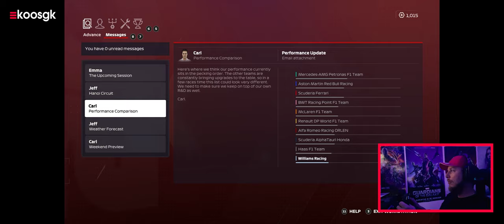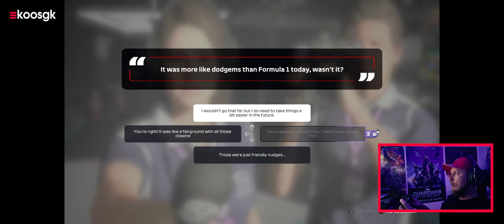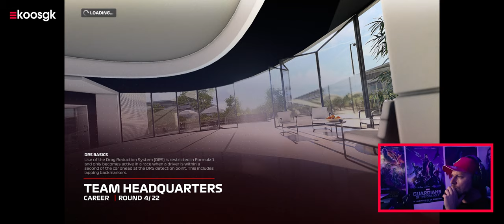F1 2020 Career #6: Crash met Gasly in Hanoi, Vietnam 😖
Deel 6 van mijn F1 2020 career en ik keer terug naar het circuit van Hanoi, Vietnam. Dit keer niet voor de Asia Roadtrip van Gamekings, maar voor een Formule 1 race.

Ik liet in de review eerder al doorschemeren dat het Circuit van Hanoi absoluut niets voor mij is. Ik ben al geen fan van stratencircuits en al helemaal niet wanneer ze bestaan uit zulke ongelofelijk lange straights. Het helpt niet mee dat ik er ook nog eens erg slecht in ben.

Dit alles zou zo maar eens kunnen betekenen dat dit misschien wel Williams Racing's slechtste resultaat gaat zijn. Ook tijdens de trainingsprogramma's weet ik niet de snelheid te matchen die vereist is om de qualifying pace te halen. De limieten van de auto beginnen mij dan ook meer en meer te frustreren. We hebben een lange weg te gaan in elk geval, zoveel is wel duidelijk.

Over de ontwikkeling van de auto gesproken, ook daar gaat het niet van een leien dakje. We zijn flink aan het investeren in het chassis en aero, maar vervolgens mislukt de helft van al onze upgrades. Dat betekent opnieuw resource points spenderen, en misschien wel nog vervelender: nog langer wachten.

Ook voor dit circuit gebruik ik weer een custom Hanoi Vietnam setup voor mijn auto. Meestal haal ik deze van realsport101.com als uitgangspunt en maak dan tweaks waar nodig. In elk geval handige F1 2020 game tips om mee aan de slag te gaan!